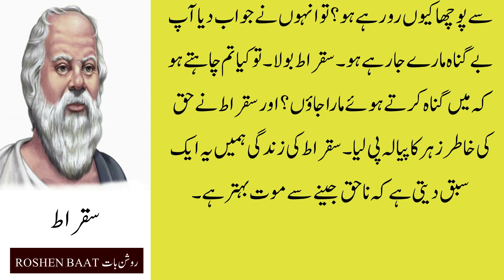Sukraat Quotes In Urdu | Sukraat History In Urdu |Who was Socrates of Athens? | Best Words of sukrat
Sukrat | Sukrat History In Urdu | Sukrat Ki Kahani | Socrates Quotes In Urdu| ارسطو اقوال

Quotes
Philosophy
Aqwale Zarin
Roshen Baat
Islamic Baatain
Mufid Baatain
Kaam Ki Baatain
Roshen Khayalat
Achi Baatain
Achi Baatain Status